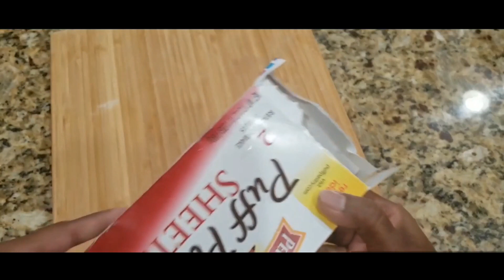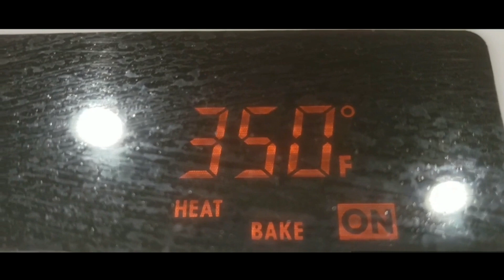சிக்கன் பப்ஸ்/Chicken puffs in tamil.....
palsuvaipazhagu This video shows how to prepare chicken puff ..
Puffs is always a good snacks for kids .

Below is the ingredients
ground chicken (minced chicken)= 300g
red chilli powder       -1tbsp
onion                          -2
ginger garlic paste  -1tbsp
turmaric powder     -1 pinch
garam masala         -1/2 tsp
tomato                     -1/2
salt as needed
oil
chesse
egg
sesame seeds